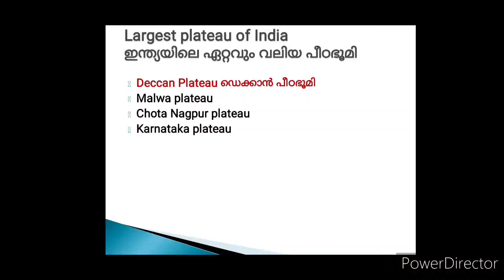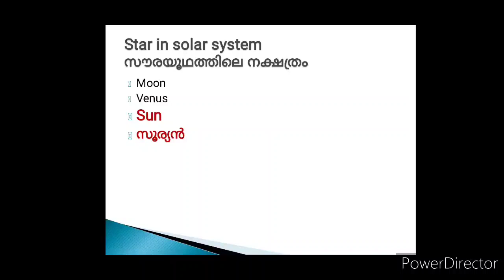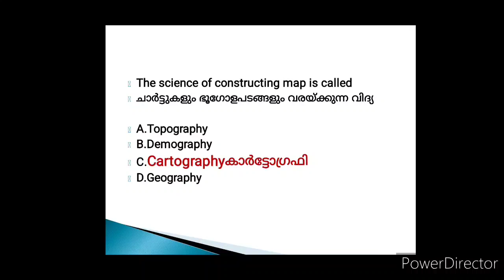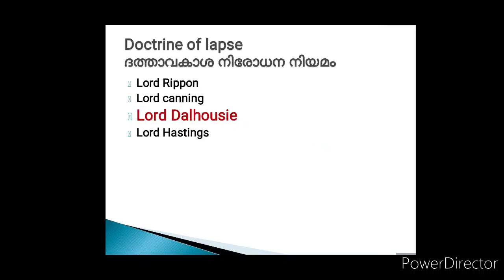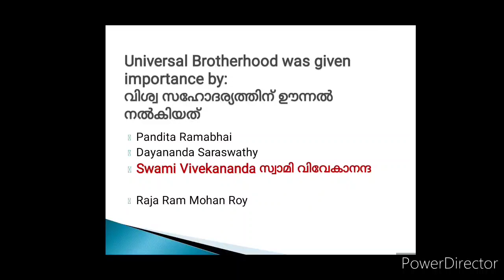USS Scholarship Exam l Social Science Questions l Class 7 l Scert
Important social science Questions